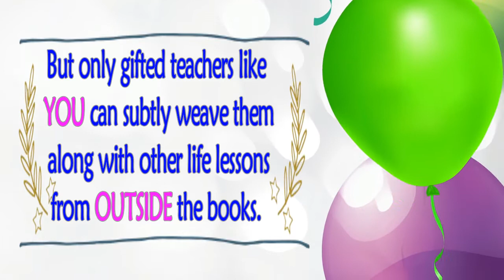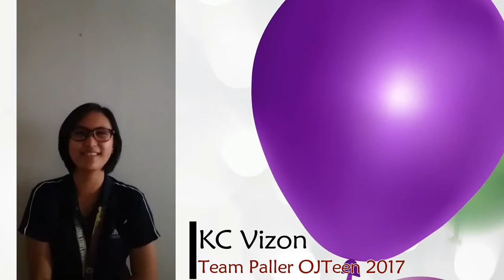Happy Birthday Dr. Paller!